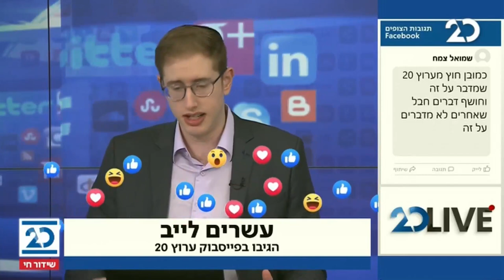20 לייב עם מוטי קסטל | 9.3.2021 | התכנית המלאה